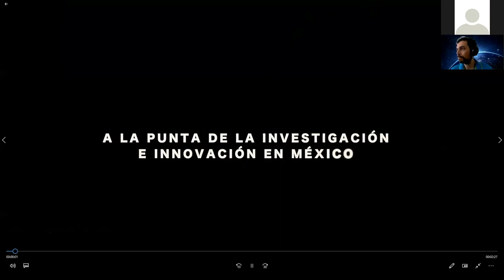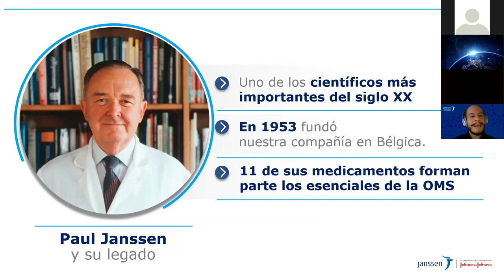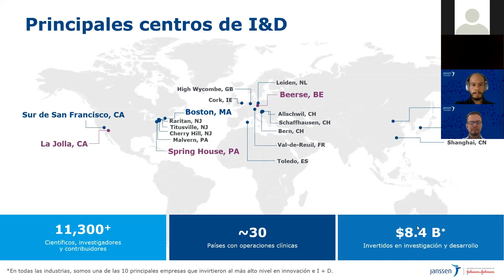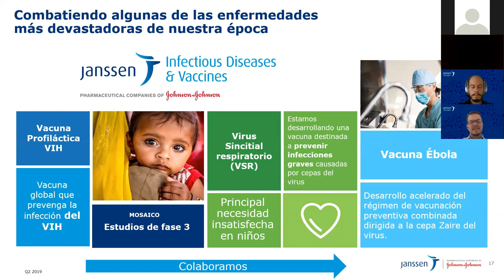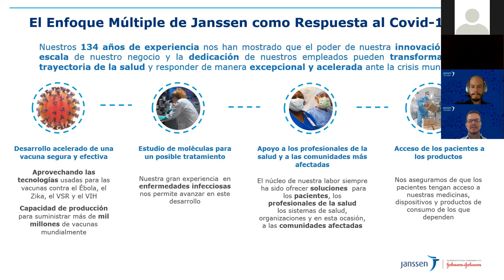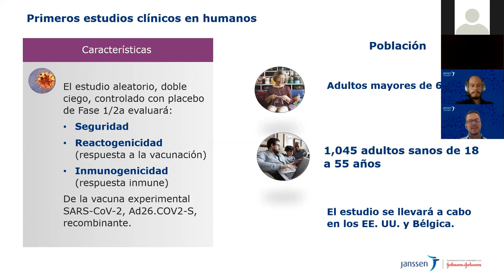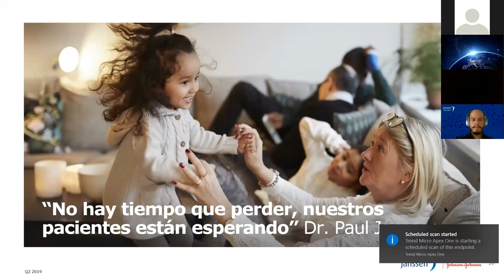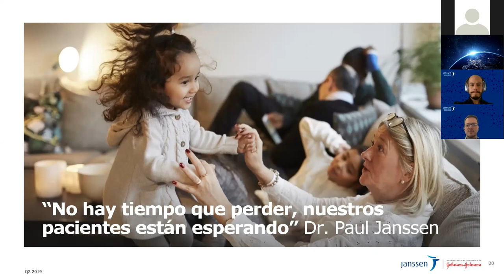JOHNSON & JOHNSON Y LA VACUNA CONTRA COVID-19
El Instituto de Química de la UNAM y Fundación INCIDE presentan:

Compromiso y Colaboración para transformar la trayectoria de la salud: Johnson & Johnson y la Vacuna contra COVID-19